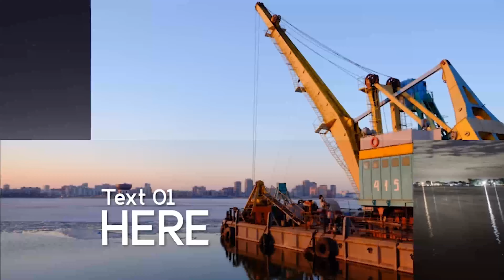Fast Slideshow | After Effects Project Files - Videohive template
Description & Features Full HD (1920×1080) Compatible with After Effects   CS5 , CS5.5 , CS6 or CC. 25 photo or video holders Text placeholder No plugins required Easy to customize , Colors are subject to change Video tutorial included. Audio : HERE Font link : Here   If you are not familiar with Ae or if you simply do not have it, I can do the job for you (Contact me if you need and to know conditions) Quick Answers !

 Last Update 31 March 15 Created 31 March 15 After Effects Version CS5, CS5.5, CS6, CC, CC 2014 Files Included After Effects Project Files Universal Expressions No Length 00:24 Resolution 1920x1080 File Size 11mb Media Placeholders 25 Text Placeholders 6 Tags clean, dynamic, fast, happy, holidays, intro, minimal, modern, opener, photo, short, simple, titles, travel, video